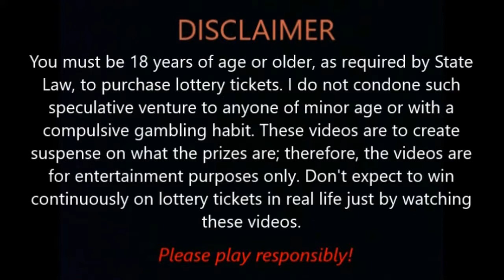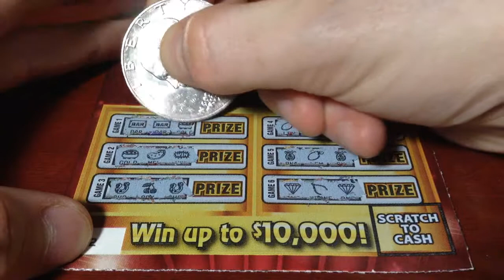Welby's Winning Tickets 172 - $2: Wild Cherries